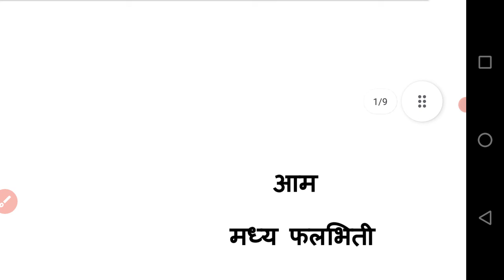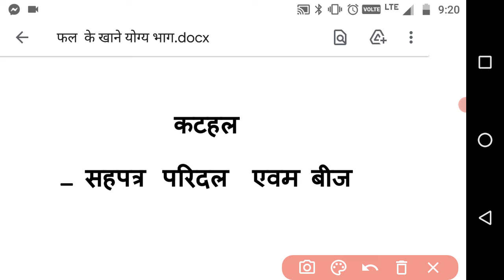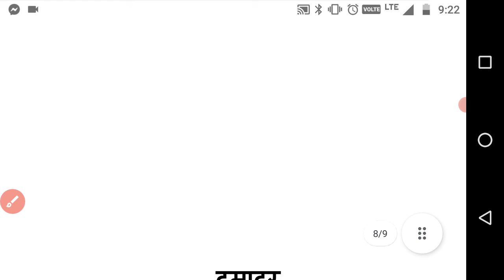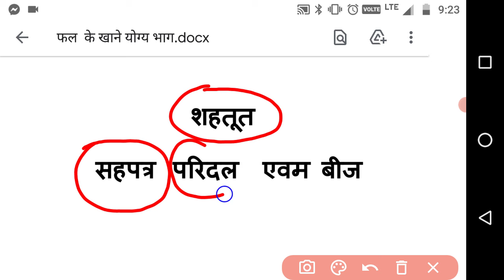फल के खाने योग्य भाग adible parts of fruit phal ke khane yogy bhag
AAM ka  kon sa bhag khate hai
आम के कोन सा भाग को खाया जाता है लीची के   कटहल के खाने  योग्य भाग
 PDF ke telegram chenel जुड़े
पाठशाला number 1